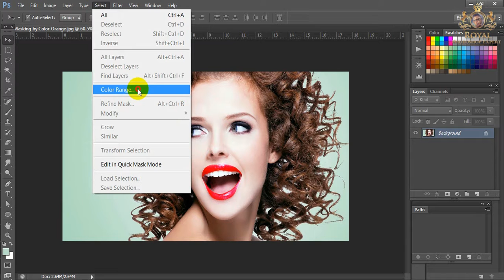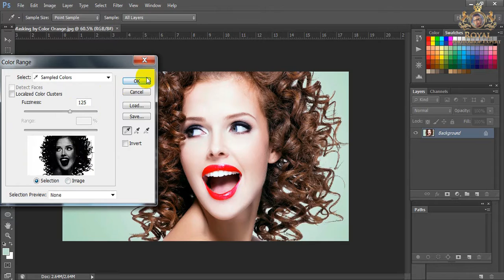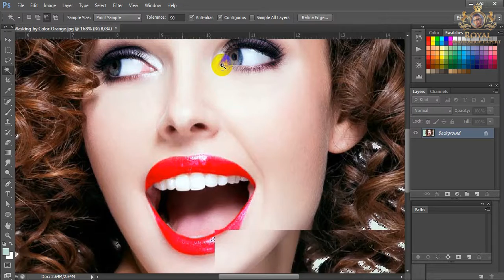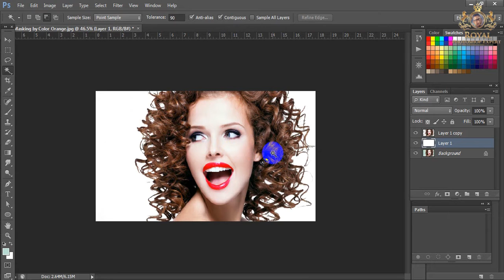Hair Masking by Color Orange in Photoshop - RPE Tutorial | Adobe Photoshop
Clipping Path is more effective way background removing than photograph. It is a wonderful media to employ when envisaging quality background removed, as there is no actual substitute to clipping path. This a top/first priority service at Royal Photoshop Expert.